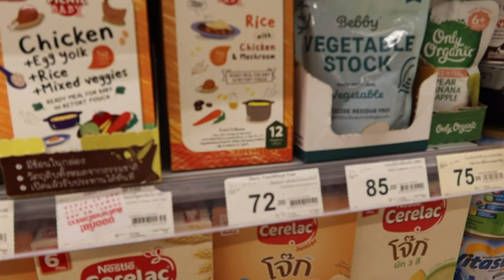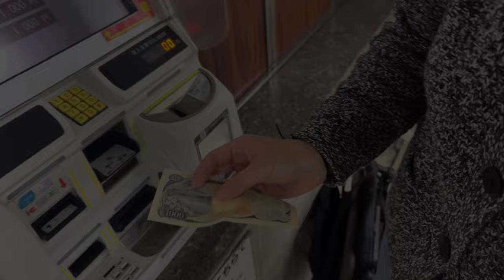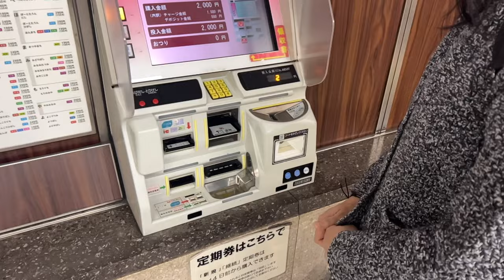Travel vlog: bangkok to Japan, airport vlog, exploring Osaka castle 🏰 ,dotonburi + more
Embarking on this incredible adventure with my little one has been nothing short of a rollercoaster of emotions. From the excitement of exploring new places together to the heartwarming moments of seeing his eyes light up with wonder. Every step of the way has been filled with love and joy. Join us as we navigate from Bangkok to Osaka, making precious memories that will forever be etched in our hearts. This video is a celebration of the beautiful bond between a parent and child, reminding us that even amidst the challenges, the love and laughter make it all worthwhile.

Thank you for stopping by and I hope you enjoy!

Info ℹ️
Osaka Castle (大坂城 or 大阪城, Ōsaka-jō) is a Japanese castle in Chūō-ku, Osaka, Japan. The castle and fortress are one of Japan's most famous landmarks and it played a major role in the unification of Japan during the sixteenth century of the Azuchi-Momoyama period.[1]

Dōtonbori or Dōtombori (道頓堀, pronounced [doːtomboɾi]) is a district in Osaka, Japan. Known as one of Osaka's principal tourist and nightlife areas, the area runs along the Dōtonbori canal from Dōtonboribashi Bridge to Nipponbashi Bridge in the Namba district of the city's Chūō ward. Historically a theater district, it is now a popular nightlife and entertainment area characterized by its eccentric atmosphere and large illuminated signboards.
One of the area's most prominent features is an illuminated billboard for confectionery company Glico displaying the image of a runner crossing a finishing line, which is often seen as an icon of Osaka within Japan.

Xoxo